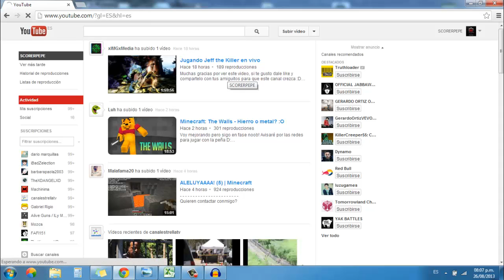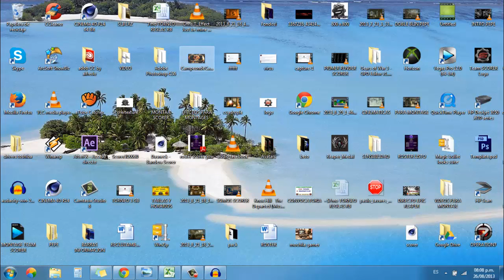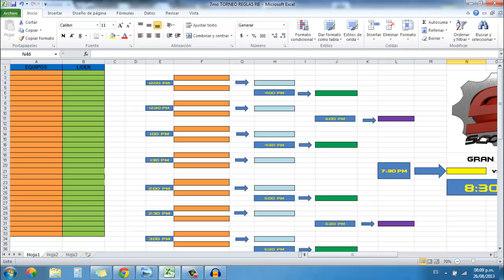CONVOCATORIA| 7mo Torneo| R. Gamebattles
COMO INSCRIBIRTE AQUÍ EXPLICADO